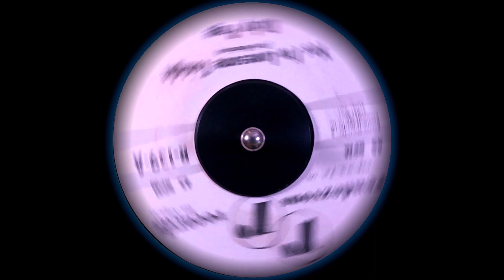HQ Ricky Page - Yes i'm Lonesome Tonight (1960) HQ HD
*Yes i'm Lonesome Tonight* / Standing on A Mountain Top, 1960 on Redezvous 139 °